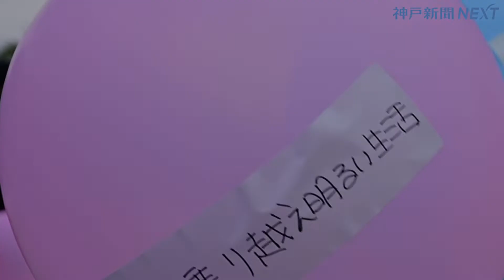七色の風船ゆらゆら 兵庫県丹波市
新型コロナウイルス禍が収束した明るい未来を願い、発光ダイオード（ＬＥＤ）の電球を入れた約５００個の風船を夜空に浮かべるイベントが８月２９日夜、兵庫県丹波市柏原町田路の県立丹波年輪の里であった。
日本青年会議所近畿地区兵庫ブロック協議会などが企画。午後７時すぎ、地面に糸で固定された赤や黄、青など色とりどりの風船が、カウントダウンで打ち上がった。暗闇に七色の光が浮かび上がり、幻想的な光景を織り成した。